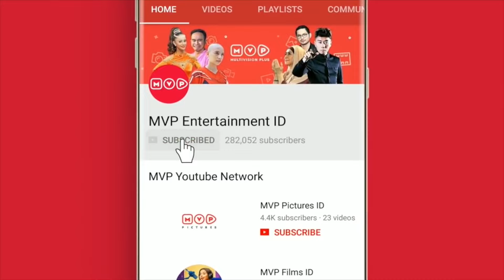Diingatkan Jangan Terlalu Dekat Dengan Semua Orang | Akibat Banyak Gaul Episode 62 Part 2